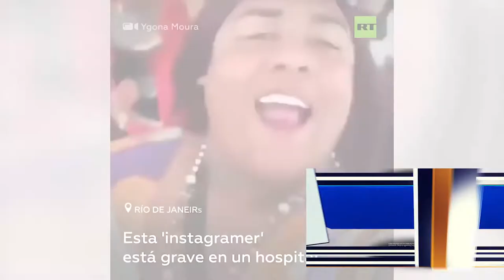Editorial de NTN: "Influencer influenciada"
Una influencer de Brasil se volvió popular por incentivar a sus seguidores a irse de fiestas y mofarse del Covid 19.

Incluso, este mes de enero, la influencer publicó videos que mostraban las noches alegres en las que se iba de parranda a lugares abarrotados de personas y sin uso de mascarilla, en una actitud desafiante, en medio de la pandemia.

Aunque siempre creyó que se trataba de un juego o de un virus inexistente, cuando fue ingresada al hospital en Brasil publicó fotos y vídeos de su hospitalización, donde reconoció que el virus es una realidad.

Tan real que el virus la mató el pasado miércoles.

Es lo que se llama UNA INFLUENCER INFLUENCIADA.